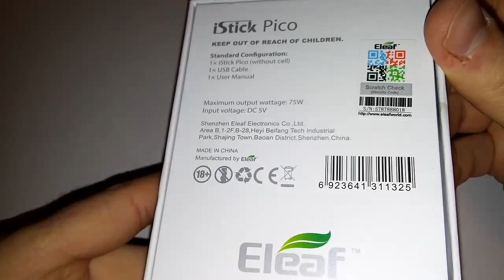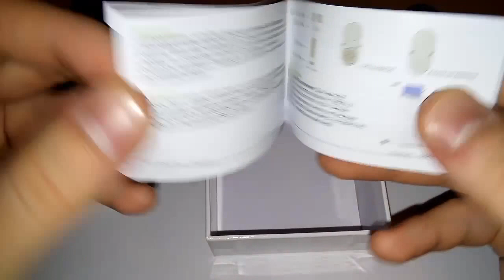Eleaf iStick Pico 75W TC Box Mod